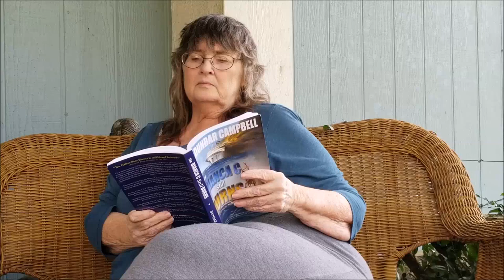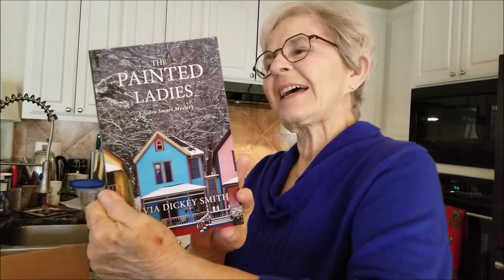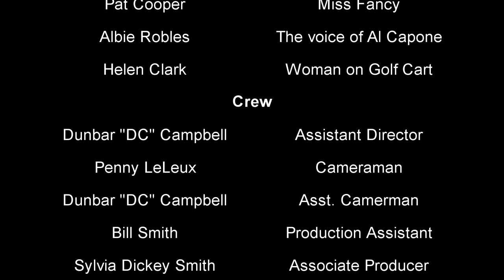Ghost Writer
What do you do when the ghost of a notorious gangster shows up to help write a book? You use it as a marketing ploy. Based on a true story behind the scenes of the writing of "The Painted Ladies" a Sidra Smart mystery written by Sylvia Dickey Smith. Starring Sylvia Dickey Smith and Albie Robles as Al Capone. Written and Directed by Penny LeLeux. Additional cast: Penny LeLeux, Dunbar "DC" Campbell and Pat Cooper. Filmed entirely on a Samsung Galaxy S8 in Texas. Music by Ian Powell used with permission